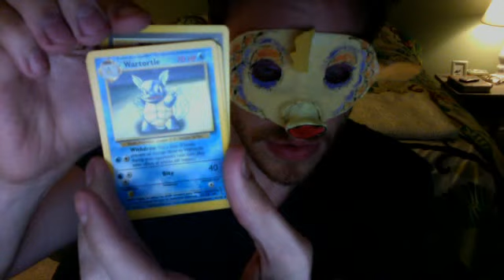Pokemon Basic Booster Pack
opening a basic booster pack and only getting Lass. which rocks.